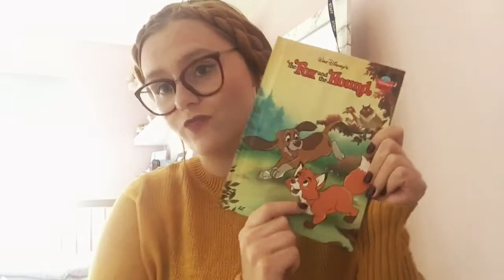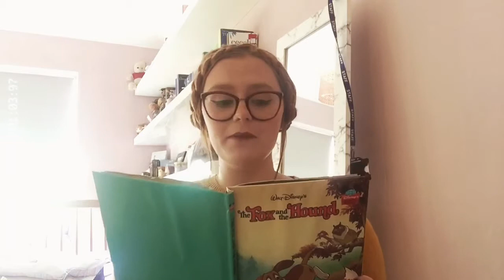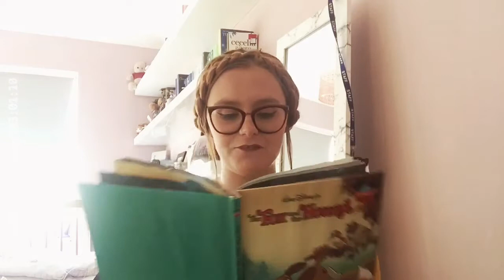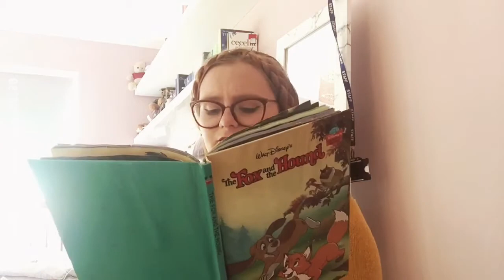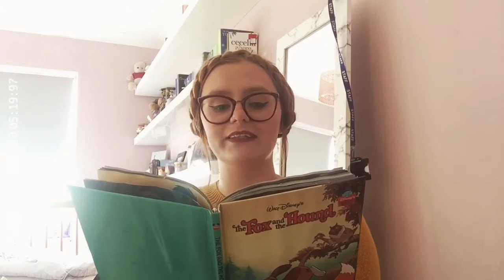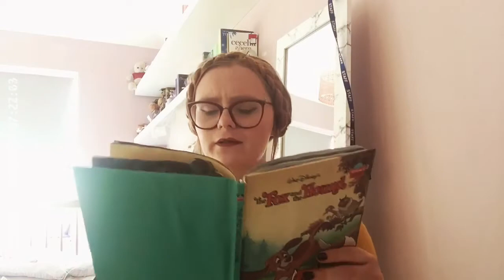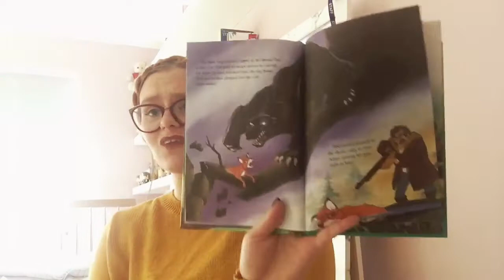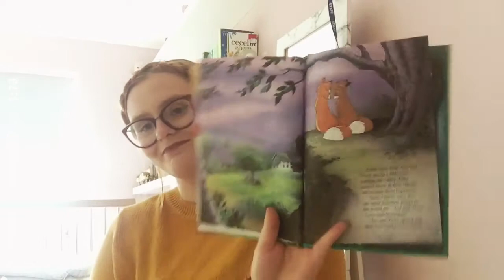The Fox and The Hound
For today's storytime, I chose to read a lovely Disney book called The Fox and the Hound. It's the story of two animals who are the best of friends, even though their families tell them they are too different. This story teaches us that no matter how different we all may be, we can all still love and be kind to each other. I hope you all enjoy this lovely story about two very cute and lovely animals.